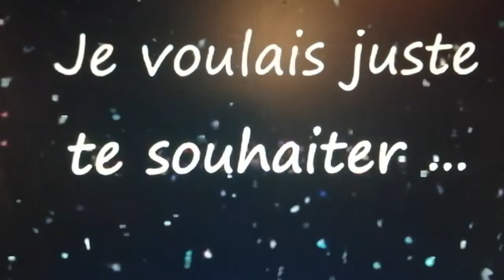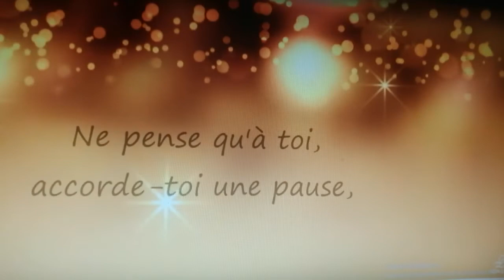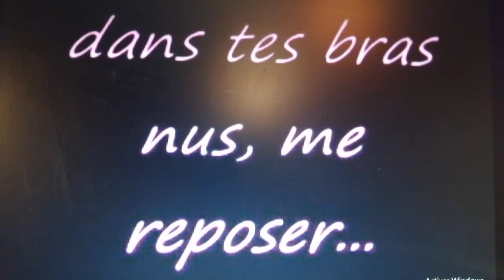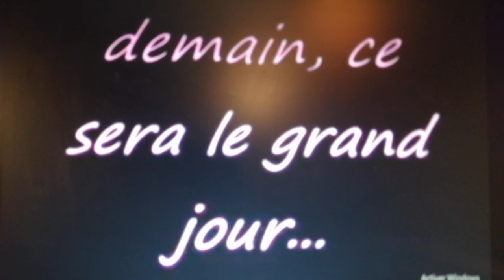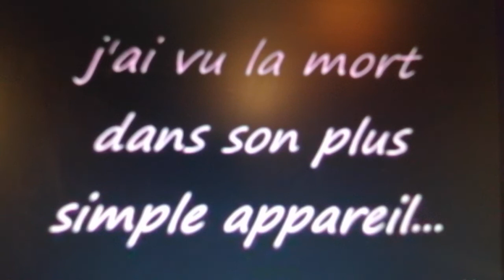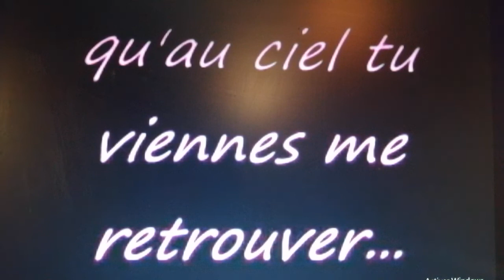🍾Annif 🍾Marie Noelle ☀️